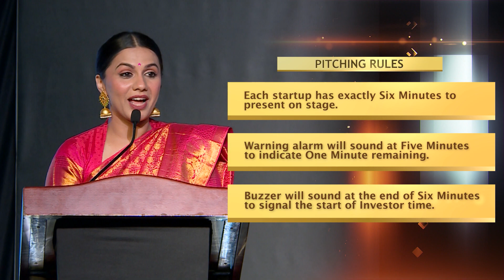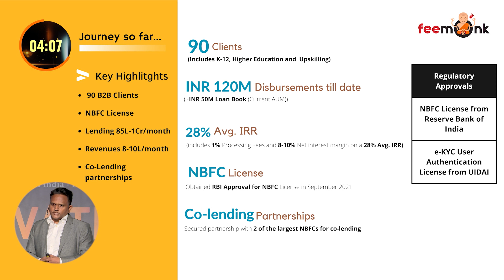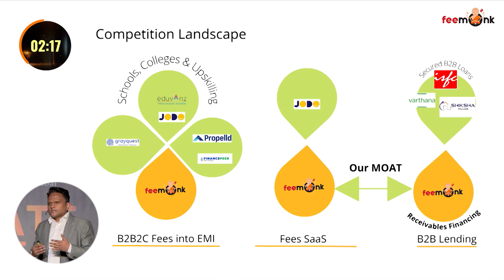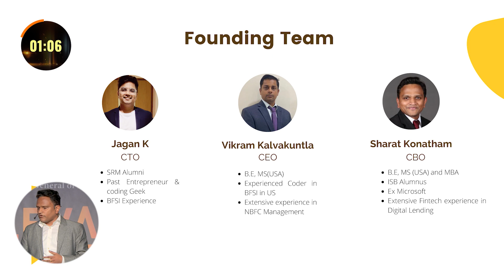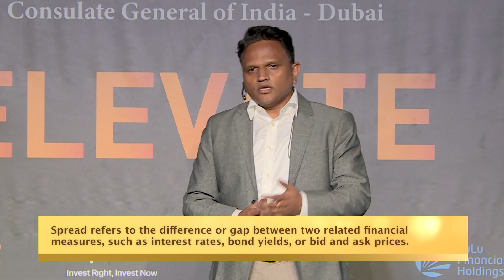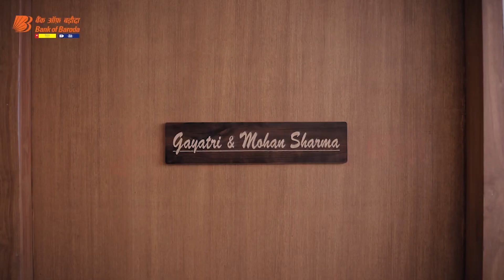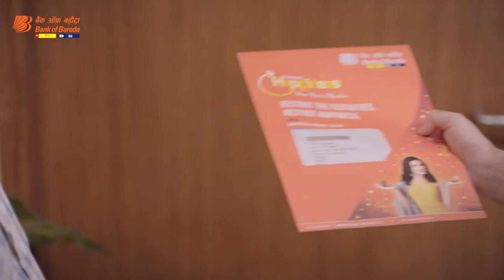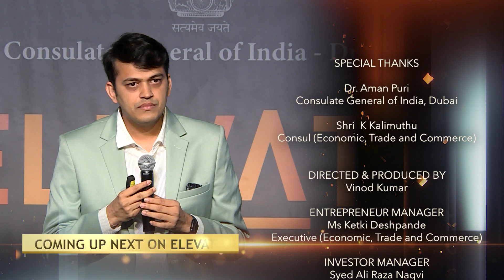ELEVATE Ep # 01 : Pitching session on India's thriving Startup Ecosystem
The Consulate General of India in Dubai, in collaboration with industry stakeholders, Angel Investors, and Venture capitalists in Dubai, United Arab Emirates, proudly presents ELEVATE - a platform designed to showcase the best offerings of Indian startups to a global audience.

ELEVATE is a platform for Startups to Pitch for Investments, and it has already made its mark with 27 successful sessions in Dubai, featuring over 750 promising startups from diverse industries, including Healthcare, Space, Agriculture, Technology, and Fintech. This initiative has ignited the interest of investors, incubators, accelerators, and both governmental and private organizations. By highlighting the immense potential of the Indian startup ecosystem, ELEVATE has been instrumental in creating awareness and fostering collaborations in the startup community.

On October 14th, for the first time ever, ELEVATE will be telecasted live on DD National, giving viewers across India the opportunity to witness the birth of a new movement that is elevating Indian startups to global prominence.

Tune in to DD National on October 14th at 4:00 PM to be a part of this historic moment! Don't miss this exciting opportunity to witness the future of Indian innovation and entrepreneurship.